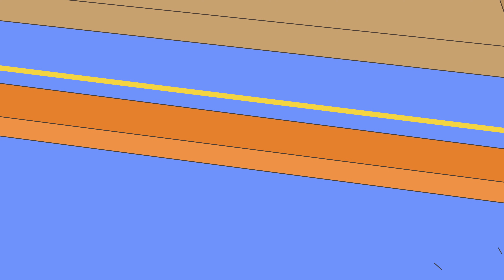Fleischfressende Pflanzen | Caillou auf Deutsch